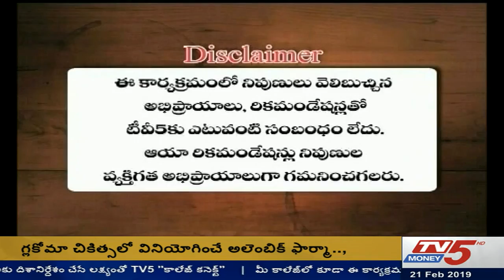21st Feb 2019 TV5 Money Markets